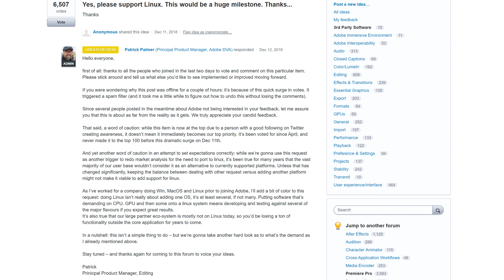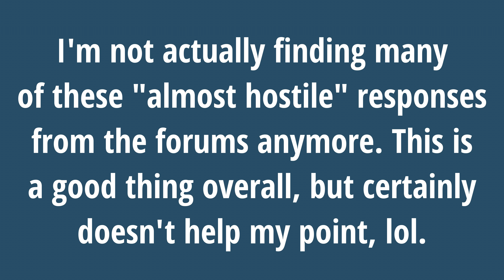Adobe should NOT port Premiere to Linux, unless....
I'm going to be real with you. While "Adobe on Linux" may be one of my hang-ups with switching my main production rig over to it full-time, I really don't think they should port to Linux UNLESS they're going to do it right. Which means a few different things.